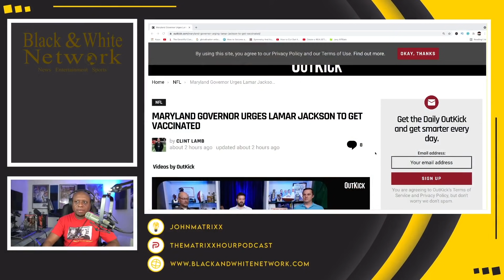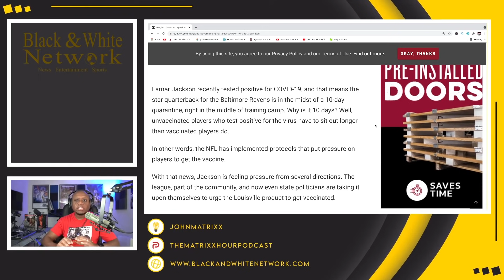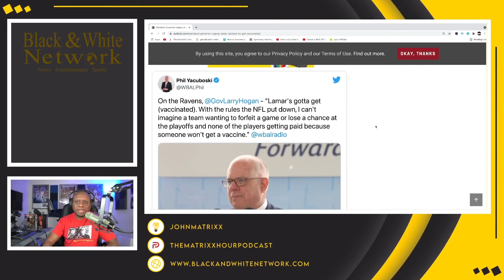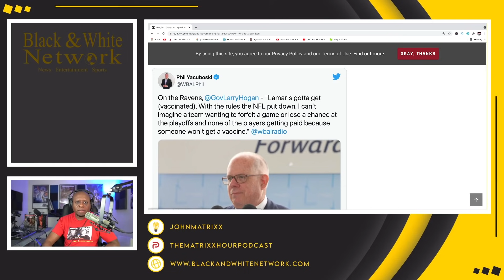Maryland governor URGES Ravens QB Lamar Jackson to get VACCINATED after positive test!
Business Address:
14237 E SAM HOUSTON PKWY N STE 200
BOX 147